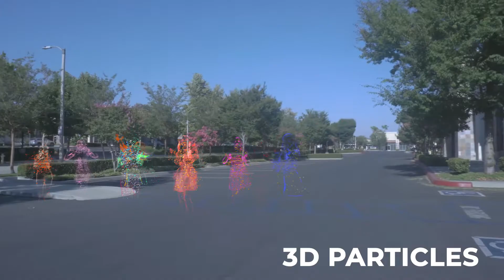TWICE(트와이스)「Fanfare」Particle Dance Animation + BREAKDOWN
Created with After Effects
TUTORIAL AT 10K VIEWS